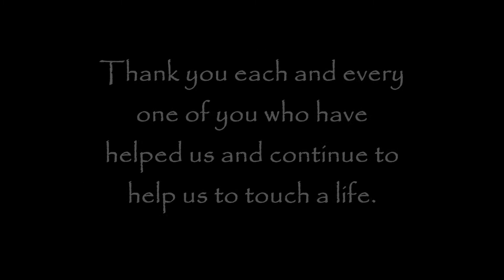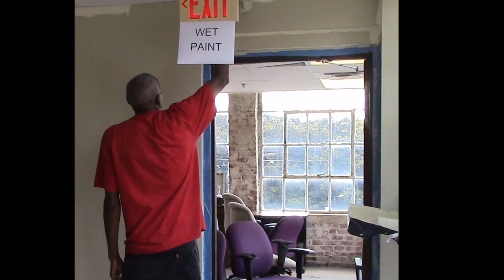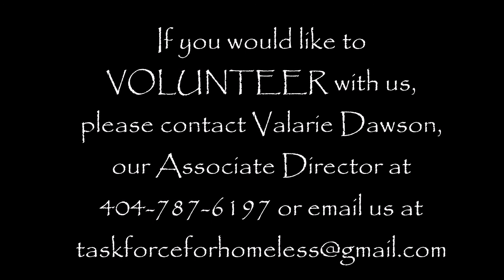Touch a life!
"If you want to touch the past, touch a rock.  If you want to
touch the present, touch a flower.  If you want to touch the
future, touch a life."

Thank you each and every one of you who have helped us and continue to help us to touch a life.